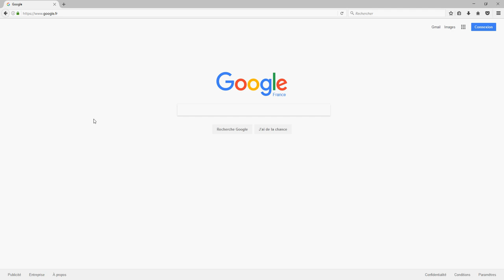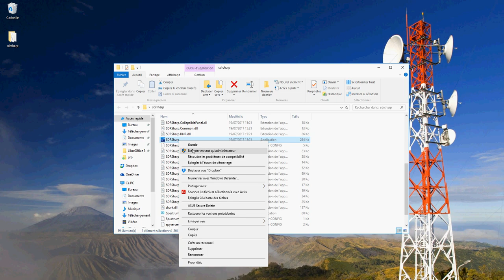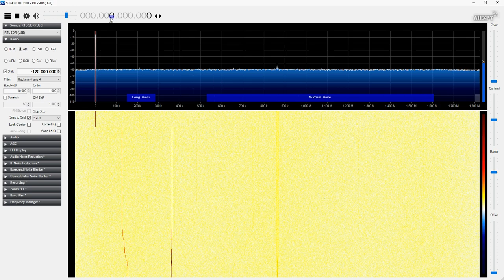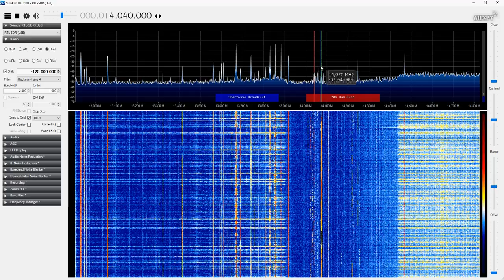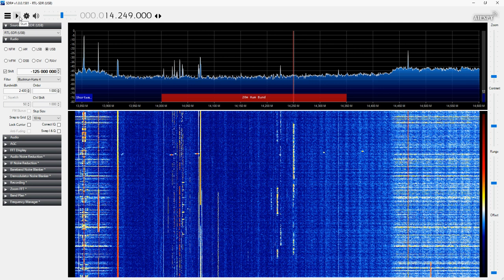Configurer clé RTL-SDR avec le converter Ham it Up et SDRsharp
Vidéo de la configuration d'une clé RTL-SDR avec le converter Ham It Up 1.3, installation de Zadig, SDRsharp, vérification de la fréquence 125Mhz du converter, correction du décalage en fréquence d'une clé USB pour la réception RTL-SDR.